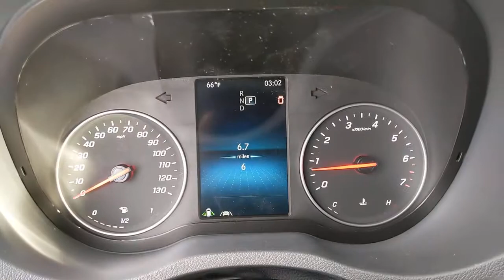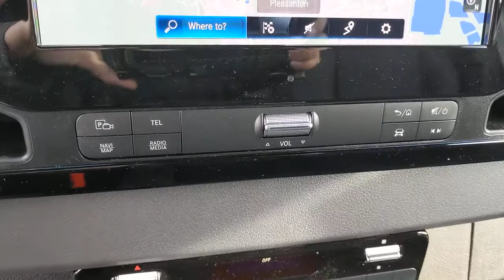2021 Mercedes-Benz Sprinter Cargo Van Pleasanton, Walnut Creek, Fremont, San Jose, Livermore, CA 21-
2021 Mercedes-Benz Sprinter Cargo Van
2021 Mercedes-Benz Sprinter Cargo Van  - Stock#: 21-1892V - VIN#: W1Y70BGY8MT064020